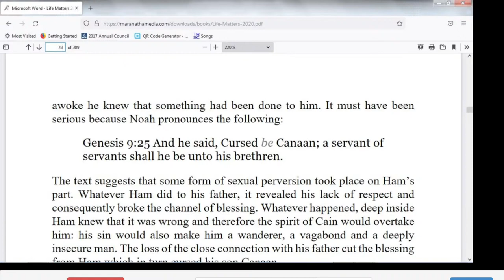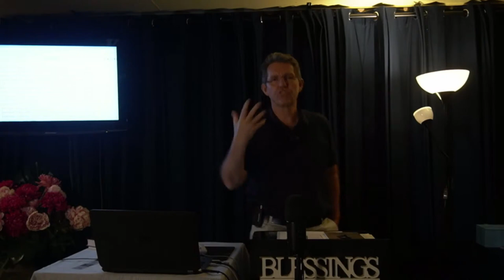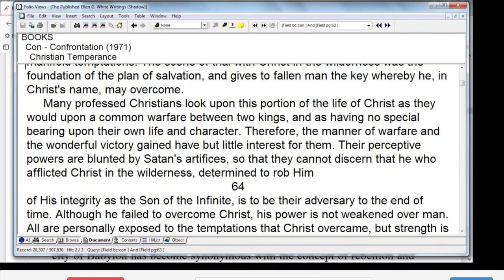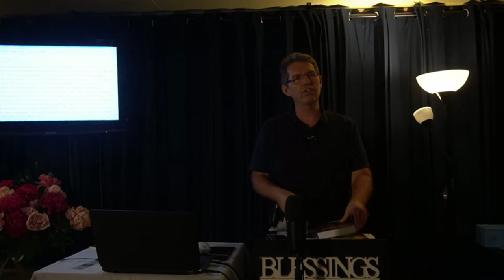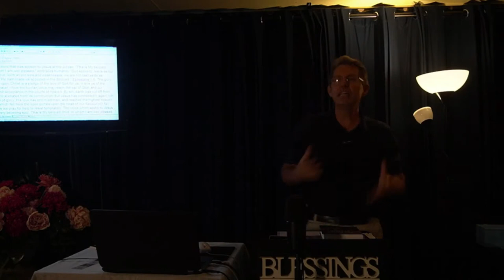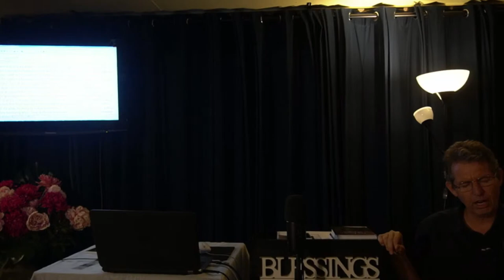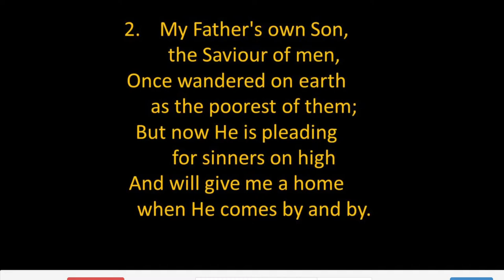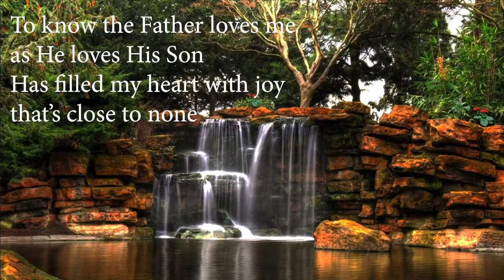Rise and Progress of the Father of Love Movement- Adrian Ebens